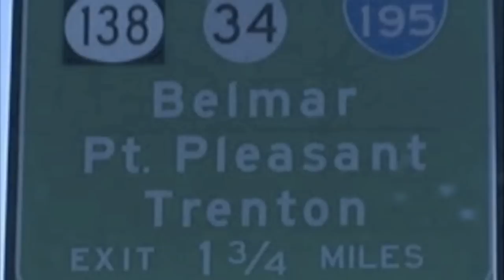Jersey Shore Beach House Tribute Song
We are two married VERY amateur musicians who wrote and recorded this song in 2008. The vocalist grew up with weekends at her dad's apartment on Ocean Avenue in Bradley Beach and summer rentals in LBI and Lavallette. Then her parents (Nana and PopPop) bought a house in Lavallette, and this song was recorded as a gift for Nana's 60th b-day.  We have so many fond memories of our times at the beach house - we were even married there! This song references the myriad things we love about the beach house and the Jersey shore.  Following Sandy's devastation, we thought it was time to share the song, along with some of our favorite family pics from the shore.  While so many of the references are personal, we hope that other shore lovers will relate to the overall sentiment.

Vocals: Jill
Piano: Dominick
"Nana": Sadie
"Hit it daddy": Oliver

Most photos are from our personal stash.  Others include: the roller coaster picture from Jersey Shore Hurricane News; Crab's Claw picture from NJSusan other disaster pictures from lavallette.org